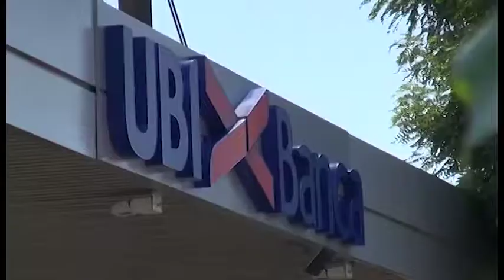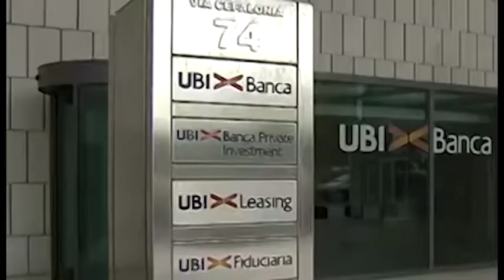Ubi, Massiah commenta i dati 2018. Mannella: "ad Arezzo erogati 82 milioni di euro"